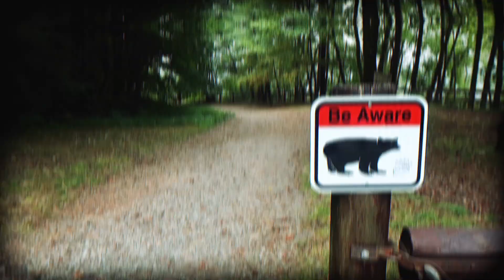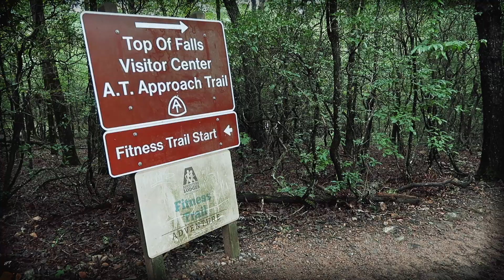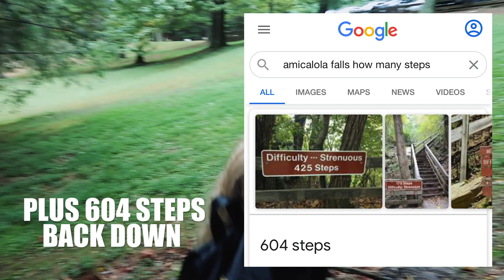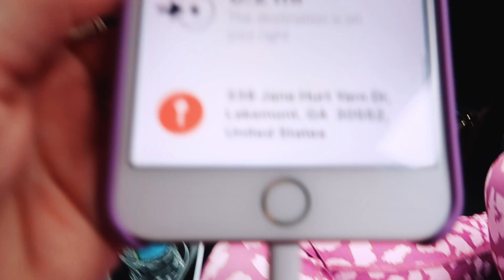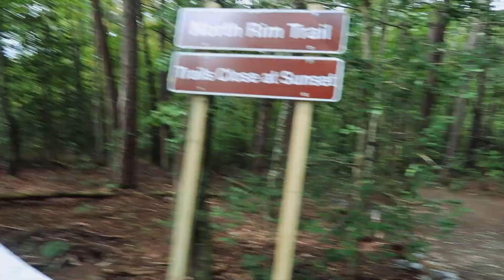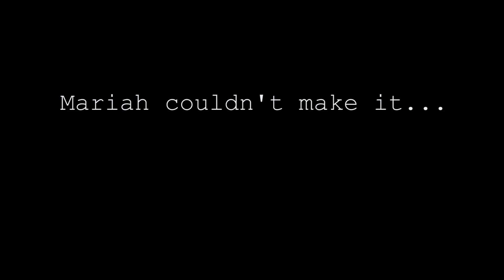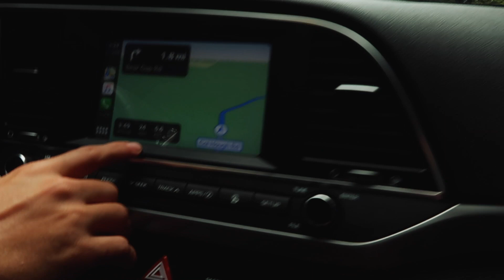georgia travel vlog (amicola falls, tatallulah falls)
We traveled to Georgia in search of the best places for sight-seeing. We stayed in the Amicalola Falls State Park & Lodge and drove around to several waterfalls in Georgia. Hope you enjoy (: